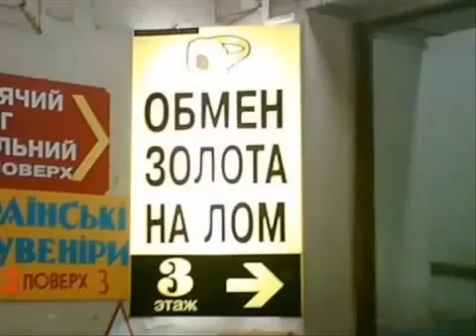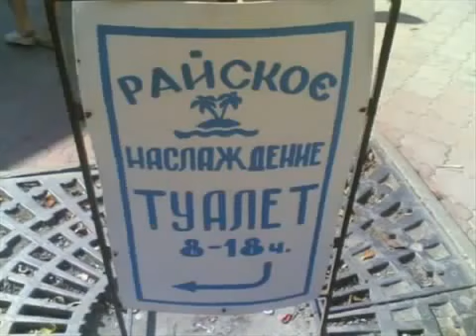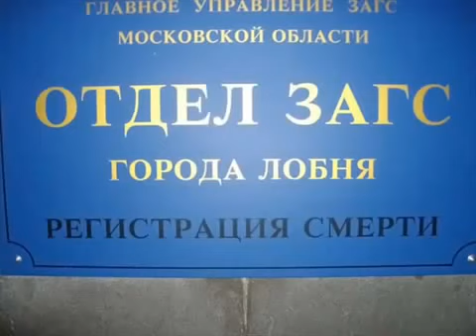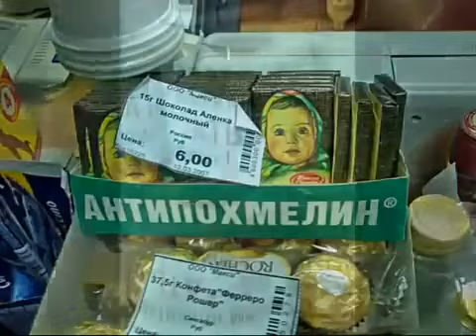Подборка Русских приколов! 18+